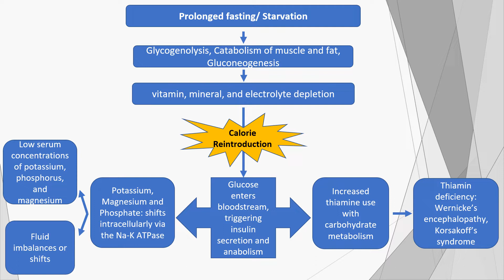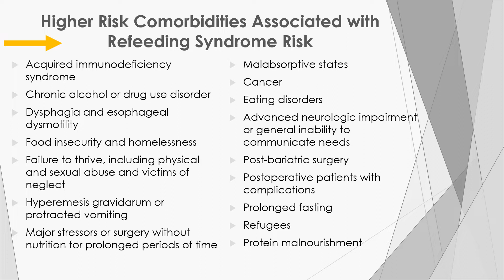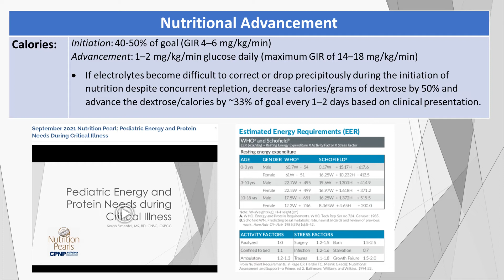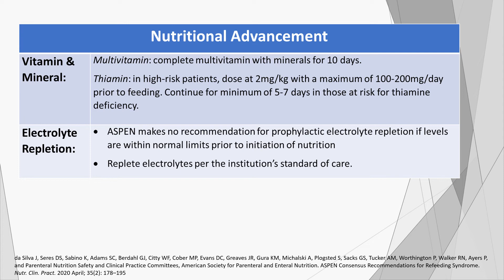May 2022 Nutrition Pearl: Refeeding Syndrome